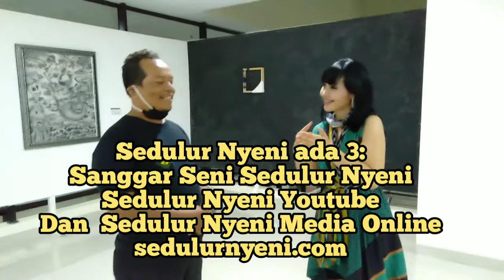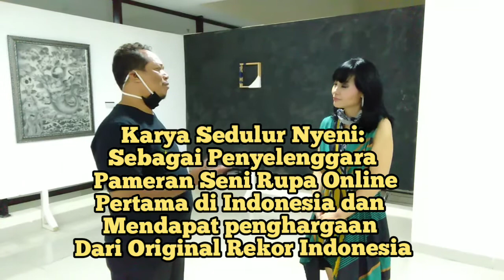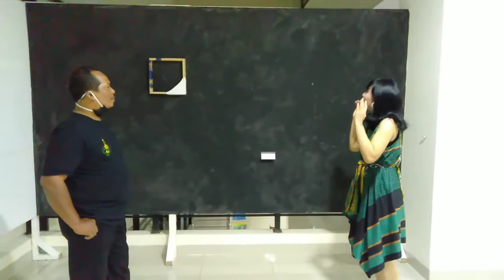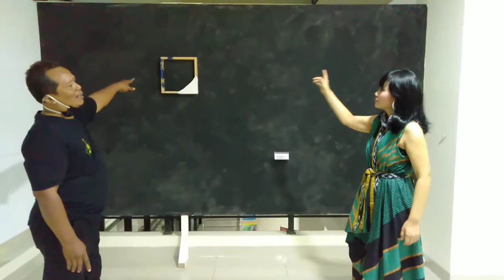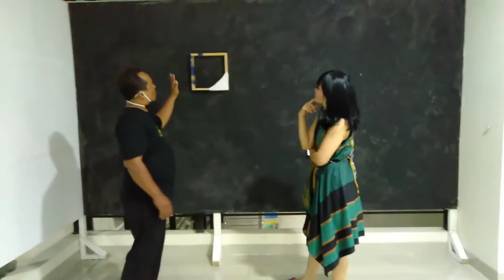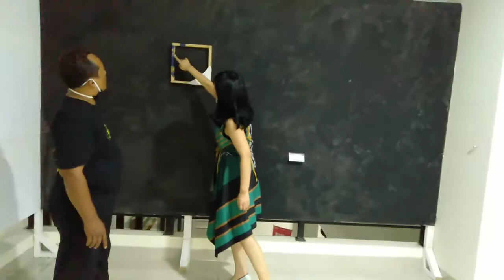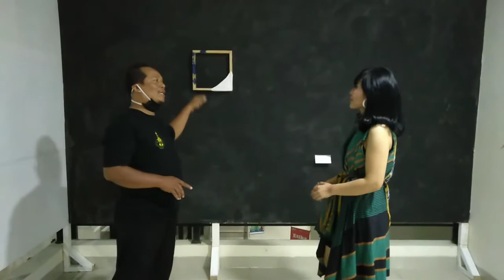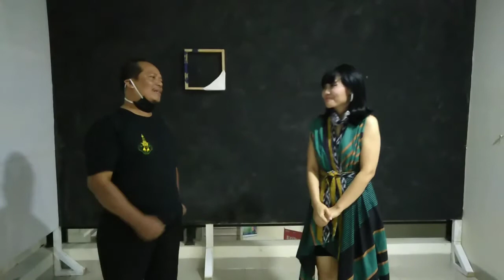Mengulik Sedulur Nyeni di Pameran Seni Rupa Sewindu UUK Yogyakarta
Sedulur Nyeni Mingunani Tumraping Liyan ikut berpartisipasi dlm Pameran Seni Rupa Sewindu UUK Yogyakarta 2020